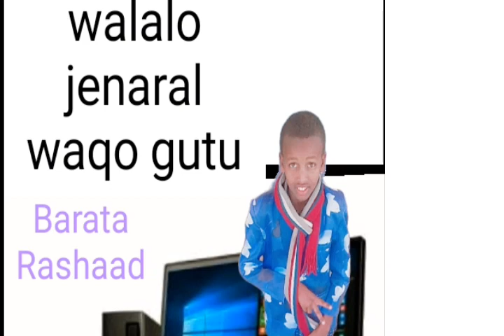walalo ,,,Jenaral waqo gutu ittin buhara